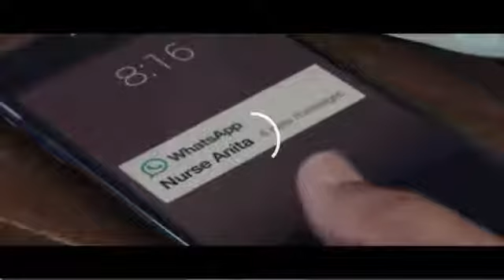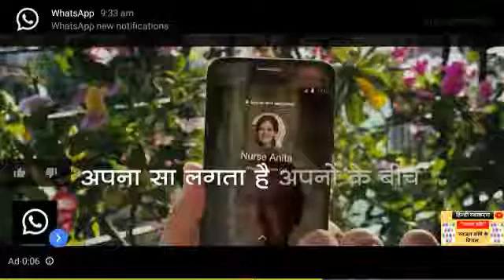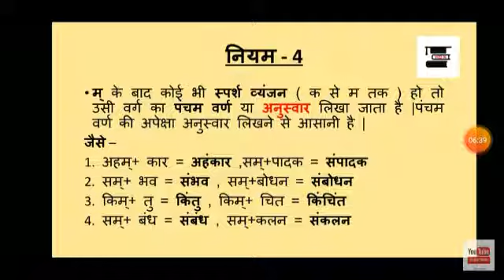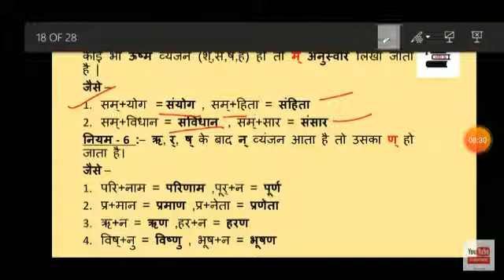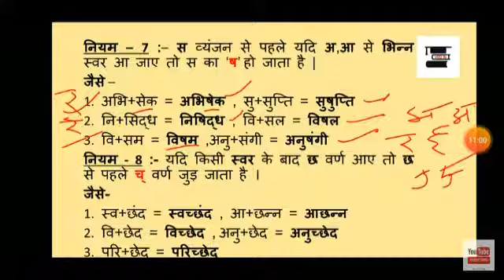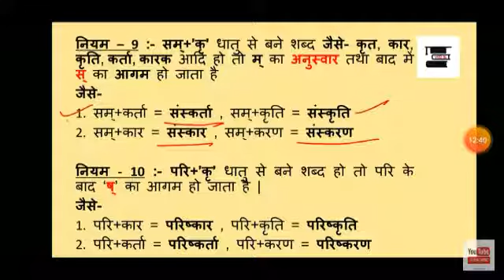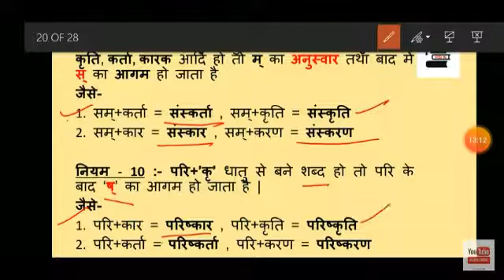8th ncrt vyanjan hindi